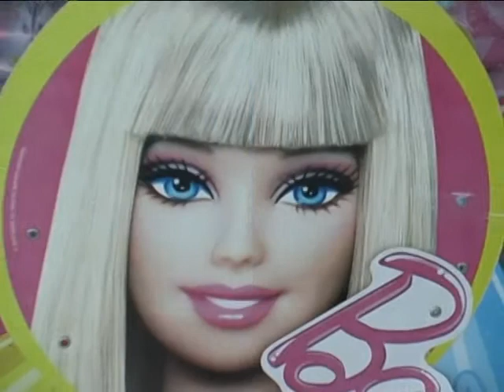El Cumple de Giannina Canales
Fiesta familiar para festejarle a la pequeña Giannina Canales Canales, un año más de feliz existencia. Boca del Río, Ver. 10/2011. Video realizado por Isidro Laisequilla para El Dictamen OnLine